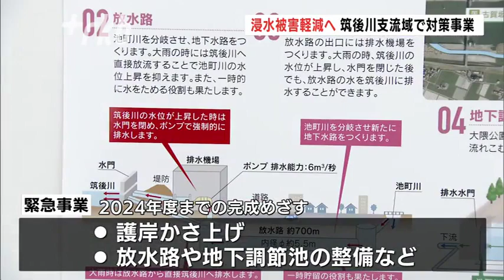「筑後川支流域緊急事業」起工式～浸水被害を軽減へ 福岡・久留米市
度重なる浸水被害を軽減しようと、福岡県久留米市の筑後川支流域で、護岸のかさ上げや放水路の整備などが本格的に始まります。６日に起工式が行われました。